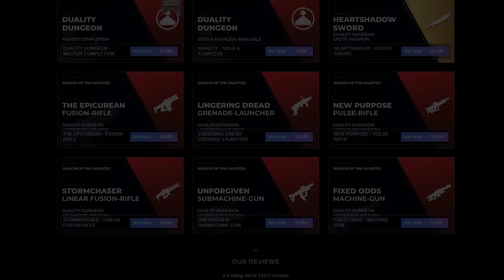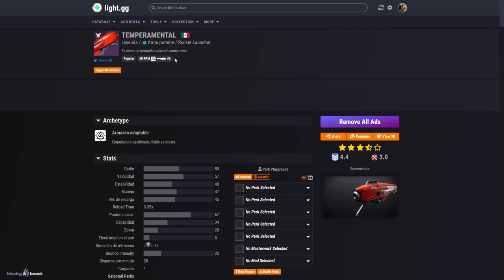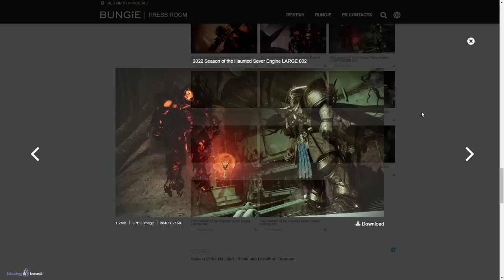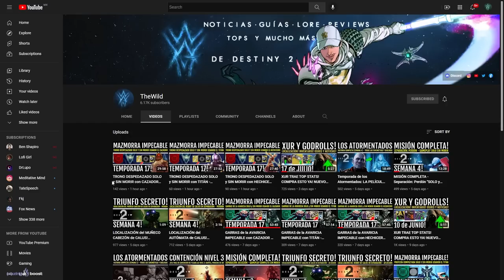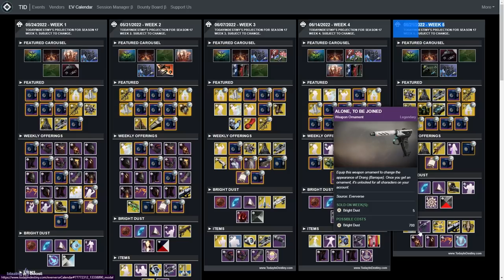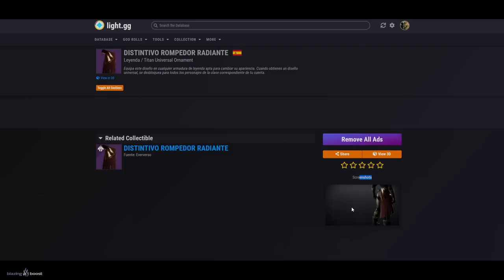NUEVA MISIÓN de GHAUL! RESET SEMANAL! EXÓTICOS! ROTACIÓN! DESAFÍOS! OCASO! EVERVERSO y MÁS Destiny 2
0:00 Intro
0:47 Xûr se va pronto
0:59 Reset Semanal y Novedades - Semana 5
6:34 Desafíos de la Semana 5 - Temporada de los Atormentados
8:12 Eververso - Semana 5
10:57 Outro

► ¡Sígueme!
• Accesorios Gaming 10% dto. Código wildgamer

► Comunidad de PS4: TheWildGamers
• NEZAREC HA VUELTO! EL DISCIPULO del TESTIGO! SUS TUMBAS! Y LA GUARDIANA QUE LE PERSIGUE! | Destiny 2

💠MI PC:
• CPU: AMD Ryzen 7 5800X 3.8 GHz 8-Core Processor
• GPU/ Gráfica: Gigabyte GeForce RTX 3060 12 GB
• PLACA BASE: Asus ROG STRIX B550-F GAMING (WI-FI) ATX AM4
• CPU Cooler: Corsair H100i RGB PLATINUM 75 CFM
• Memoria RAM: Corsair Vengeance RGB Pro 32 GB DDR4-3200 CL16
• ALMACENAMIENTO: Samsung 970 Evo Plus 1 TB M.2-2280 NVME
• TORRE: Corsair iCUE 465X RGB ATX
• FUENTE: Corsair 850 W